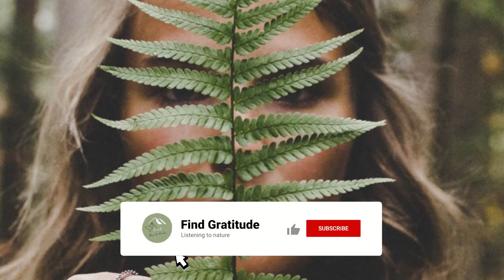🌲 Soothing sound of the trees 🌲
“In nature, nothing is perfect and everything is perfect. Trees can be contorted, bent in weird ways, and they're still beautiful.”
- Alice Walker -

📖 Relax with a great book: FOREVER AND A DAY 📖
A full-of-twists love story that will keep you glued until you finish reading it!

🎧 Break the illusion by listening to our videos with one of these incredible HQ sound Headphones from Soundcore  🎧

🕯 Create the perfect atmosphere with your favourite Candle from Candle Direct 🕯

❤ Remember ❤

If you are feeling that you’re not in the right place, if you are going through a rough time, or you are having horrible thoughts, please seek Professional Advice and open up with somebody (anybody).
Finally, remember that there is, and there will always be, something to be grateful for in your life… so please never lose hope.